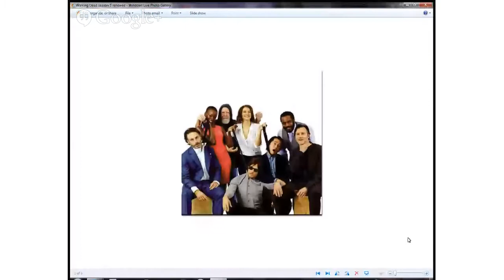Everything Show 34